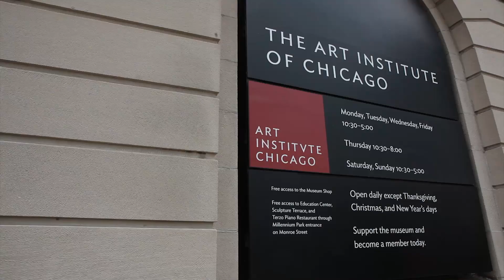Katie and Michael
Locations: Palmer House Hilton, Art Institute of Chicago